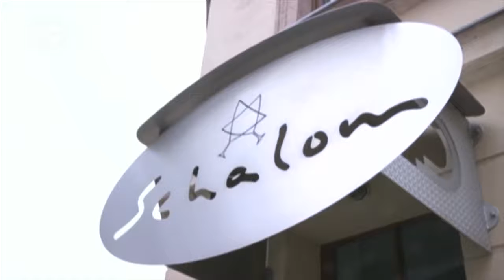Anti Semitism on the rise in Germany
The German government has released new figures showing that the number of anti-Semitic crimes committed has risen by almost 10 percent over the past year. Violent attacks are up by more than 60 percent, with 62 incidents recorded. The statistics have risen alarm in Jewish communities, and prompted the Central Council of Jews in Germany to call for stronger action by police and politicians.